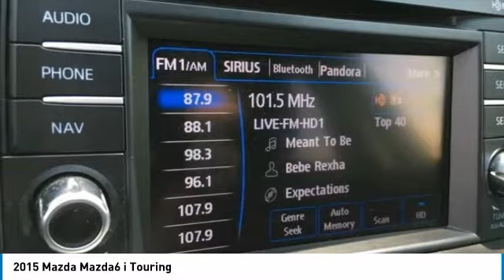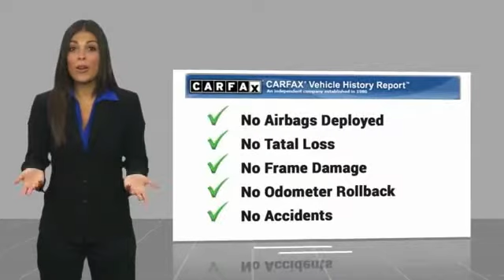2015 Mazda Mazda6 Mesa AZ P8264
2015 Mazda Mazda6 i Touring

6343 E. Test Drive

CARFAX One-Owner. Clean CARFAX. 2015 Mazda Mazda6 i Touring FWD 6-Speed SKYACTIV-G 2.5L I4 DOHC 16V    MANAGER SPECIAL   ,    ITS A 10   ,    120 POINT INSPECTION   ,    FULLY SERVICED   ,    CLEAN CAR FAX   ,    ICE COLD AC   ,    MAZDA CERTIFIED   ,    EXCELLENT CONDITION   ,    WEEKEND SPECIAL   ,    ONE OWNER   ,    WON T LAST LONG   ,    MP3 CAPABLE   ,    BlueTooth    ,    LOCAL TRADE   ,    BOUGHT AND SERVICED HERE   , Mazda6 i Touring, 4D Sedan, SKYACTIV-G 2.5L I4 DOHC 16V, 6-Speed, FWD.  Recent Arrival!  Awards:     2015 KBB.com 5-Year Cost to Own Awards     2015 KBB.com Brand Image Awards Stop by CardinaleWay Mazda Mesa today! Reviews:      If you re looking for midsize sedan with some sizzle, the 2015 Mazda6 won t disappoint. From its dramatic styling to its skilled ability to round corners, this affordable, fuel-efficient family sedan has it all. Source: KBB.com     When function and form are treated as one, engineering is elevated to an art form. The Mazda6 is the product of engineer and designer working in unison, from start to finish, daring to reimagine the automobile as a whole. It is the true definition of the modern sports sedan. The 2.5L SKYACTIV-G gasoline engine takes the technology of its 2.0L predecessor and pushes the boundaries of innovation even further. Mazda engineers increased its torque output to 185 lb-ft, which means you get more power transferred to your wheels for significantly better off-the-line and cornering performance, all without compromising fuel efficiency. Combine it with the ultra-responsive 6-speed SKYACTIV-MT manual or the smooth 6-speed SKYACTIV-Drive Sport automatic transmission and the result: 184 horsepower and an astounding EPA-estimated 38 MPG hwy (Up to 40 MPG hwy with Grand Touring 2.5L with AT and Technology Package). It all begins when you slide into the luxurious driver s sport seat and fire up the engine with the push button start. With Mazda s newly available Commander Switch, you can control the available navigation system, sound system and Bluetooth phone and audio streaming conveniently from the center console. Other available features include leather trimmed upholstery and heated sports seats. The available fully integrated in-dash navigation system with a 5.8-inch touch-screen display featuring intuitive voice recognition. Crisp, immersive sound is delivered through an available 11-speaker Bose Centerpoint Surround Sound System with AudioPilot ambient noise compensation technology. With the SKYACTIV-Body, SKYACTIV-Chassis and intuitive safety technologies, Mazda6 is built to protect. Safety features include six standard airbags, should the airbags deploy standard E911 notification uses Bluetooth and your paired phone to call 911 automatically. Available Blind Spot Monitoring uses motion-detecting technology to scan your blind spots. Source: The Manufacturer Summary     Smooth and responsive powertrain; quick acceleration; impressive fuel economy; sporty handling; well-built interior with top-quality materials; stylish looks. Source: Edmunds  Vehicle price and availability are subject to change without notice.